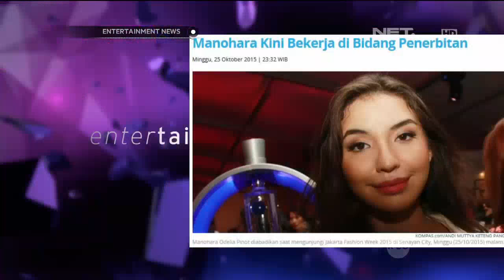Kesibukan Manohara Jalankan Bisnis Keluarga